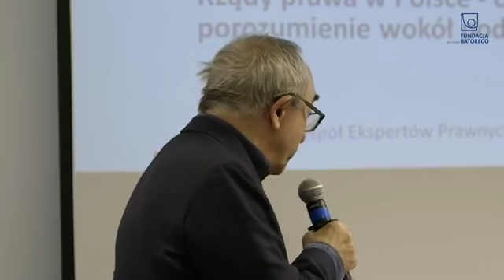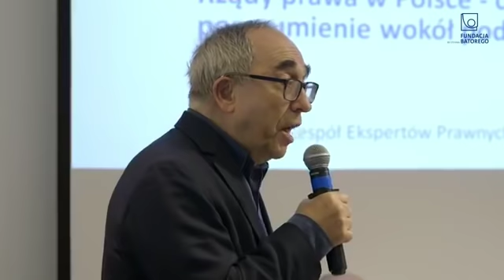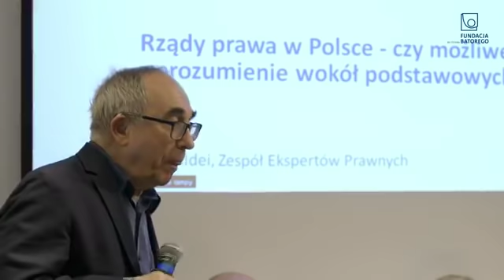Konferencja "Jak przywrócić państwo prawa?" - Debata na temat rządów prawa w Polsce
Debata na temat rządów prawa w Polsce kończąca konferencję "Jak przywrócić państwo prawa?"